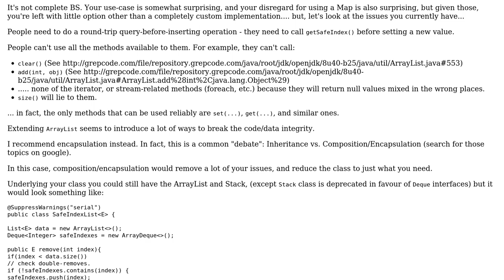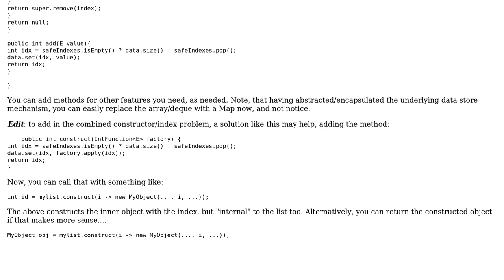Code Review: Non-re-indexing List with defragmentation (2 Solutions!!)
Code Review: Non-re-indexing List with defragmentation

With thanks & praise to God, and with thanks to the many people who have made this project possible! | Content (except music & images) licensed under CC BY-SA | Music | Images & others | With thanks to user user2065501 user rolfl user Jonatan Kazmierczak and the Stack Exchange Network Trademarks are property of their respective owners. You are responsible for your own actions.